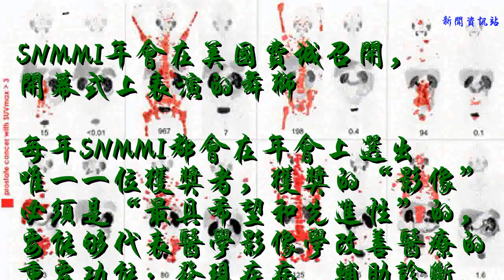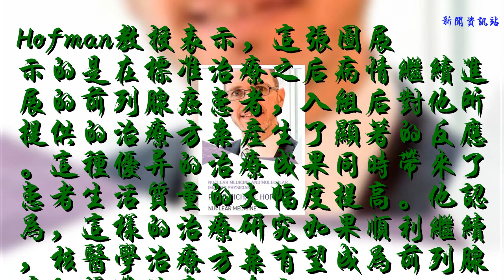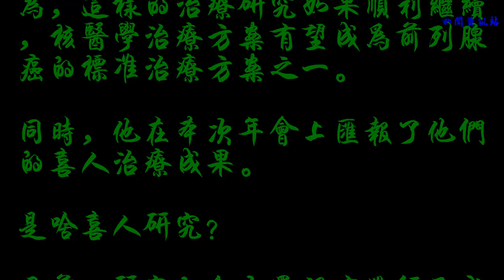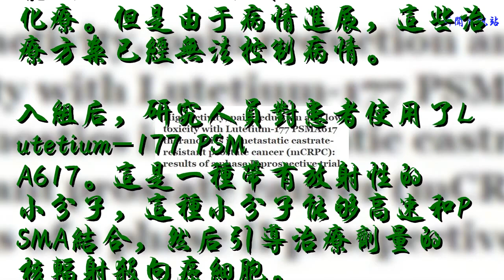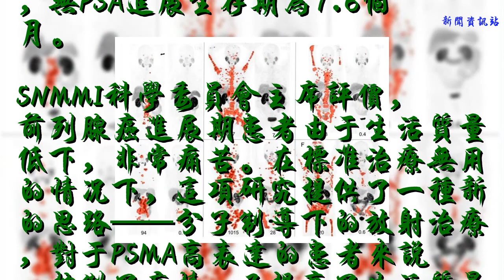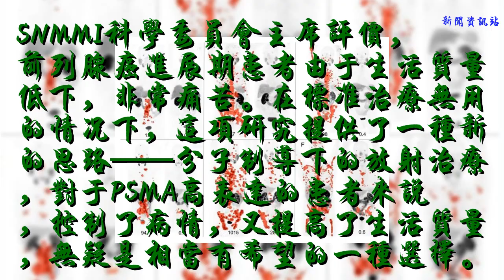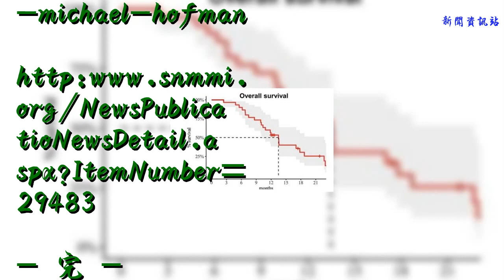這套&#34;醫學影像”不愧是年度冠軍，太厲害了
原標題：這套/醫學影像”不愧是年度冠軍，太厲害了
            文本彩蛋是：PET動圖上的人，到底是順時針轉，還是逆時針轉的……
來源丨姜飛熊
2018年醫學圈里的“年度影像”，剛剛在這個月底召開的SNMMI（核醫學和分子醫學影像學會）年會上誕生了。

SNMMI年會在美國費城召開，開幕式上表演的舞獅
每年SNMMI都會在年會上選出唯一一位獲獎者，獲獎的“影像”必須是“最具希望和先進性”的，要能夠代表醫學影像學改善醫療的重要功能：發現疾病、輔助診斷、增強臨床信心以及幫助選擇正確的治療方案。
今年，從2200例競爭者中，一套“前列腺癌全身轉移治療前后”的PET CT脫穎而出，技驚全場，摘得桂冠。
獲獎大作的真容
動態圖

大圖

這組獲獎圖片上分別是8位前列腺癌轉移患者在治療前后三個月的68Ga-PSMA11 PET MIP影像對照。
獲獎的研究小組來自澳大利亞墨爾本的Peter MacCallum Cancer Center，研究的主要領導人Michael Hofman教授發表了獲獎感言。

（HOFMAN）
Hofman教授表示，這張圖展示的是在標準治療之后病情繼續進展的前列腺癌患者，入組后對他所提供的治療方案產生了顯著的反應。這種優異的治療成果同時帶來了患者生活質量的大幅度提高。他認為，這樣的治療研究如果順利繼續，核醫學治療方案有望成為前列腺癌的標準治療方案之一。
同時，他在本次年會上匯報了他們的喜人治療成果。
是啥喜人研究？
目前，研究的全文還沒有進行正式發布，摘要顯示，這是一項2期前瞻性試驗——

試驗一共入組了30位前列腺癌進展期且出現轉移的患者，由于這30名患者全部出現了去勢抵抗，因此常規的激素治療方案已經不再有用。
在入組之前，這些患者經歷過各種治療，包括去雄激素治療、阿比特龍（abiraterone）和化療。但是由于病情進展，這些治療方案已經無法控制病情。
入組后，研究人員對患者使用了Lutetium-177 PSMA617。這是一種帶有放射性的小分子，這種小分子能夠高速和PSMA結合，然后引導治療劑量的核輻射殺向癌細胞。
可以說是一種分子級別的精確制導“核武器”。
為了保證效果，研究人員在篩選入組成員的時候，特意挑選了PSMA高表達的患者，因此，結果也就非常的喜人了。
專門奔著PSMA而去的分子核武器大顯神通，入組的30人中，17人PSA下降大于50%，更有11人PSA下降大于等于80%。

下圖中的6名患者，PSA下降更是大于98%！

此外，在整個療程中，患者的疼痛指數一路好轉，最常見的不良反應是感覺口腔干燥，嚴重度評級為1度。

最終，這些進展期且發生轉移的患者，中位生存期達到13.5個月，無PSA進展生存期為7.6個月。
SNMMI科學委員會主席評價，前列腺癌進展期患者由于生活質量低下，非常痛苦。在標準治療無用的情況下，這項研究提供了一種新的思路——分子制導下的放射治療，對于PSMA高表達的患者來說，控制了病情，又提高了生活質量，無疑是相當有希望的一種選擇。
參考文獻
- 完 -
普通人為何突然出血？36萬人研究報告揭示原因
這個哈佛大四醫學生不得了，NEJM發文糾正“醫生職業倦怠”